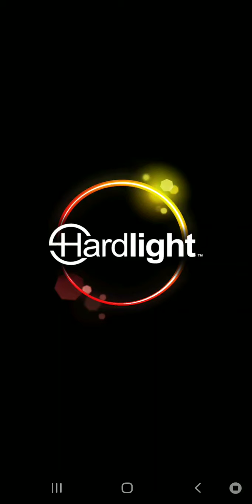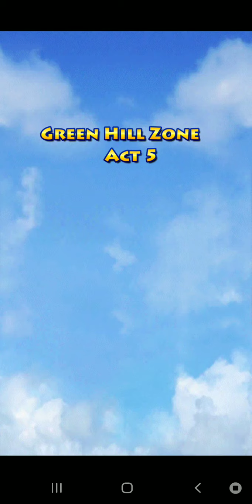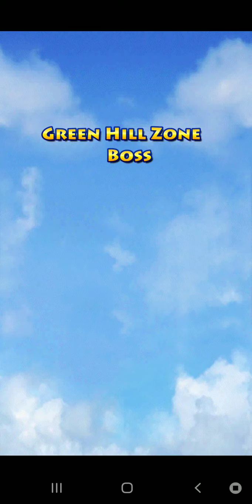Sonic jump part2